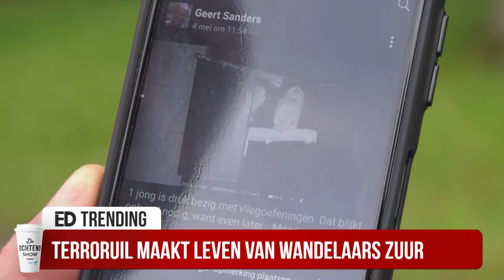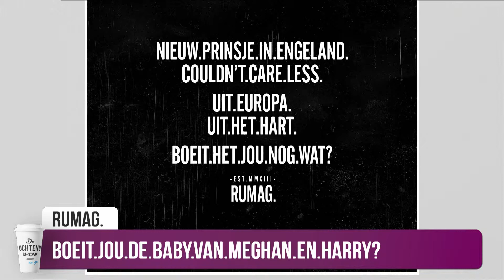Kijk de De Ochtend Show to go van 8 mei terug!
🎥 Tim de Cler over de halve finale van AFC Ajax in de
🎥 Scenarioschrijver Eddy Terstall over de nieuwe Nederlandse film
Singel 39.
🎤 Jörgen Raymann en Anne-Marie Fokkens